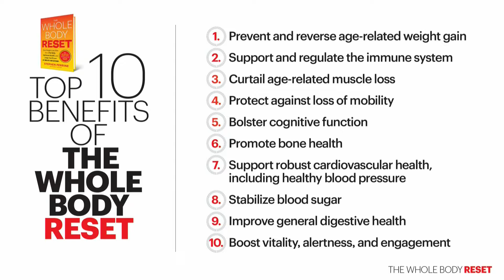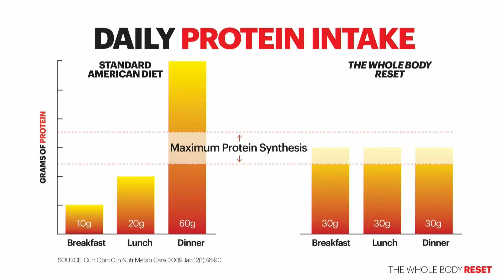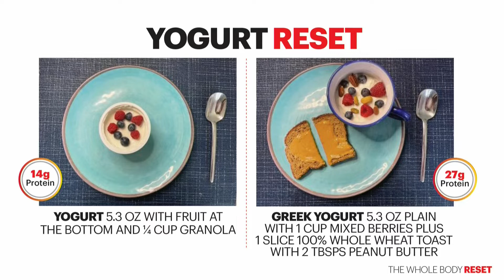2022 Kentucky Book Festival: Stephen Perrine & Heidi Skolnik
Bestselling health & nutrition authors Stephen Perrine and Heidi Skolnik discuss their latest book, The Whole Body Reset: Your Weight-Loss Plan for a Flat Belly, Optimum Health & a Body You'll Love at Midlife and Beyond.

This presentation took place at the 2022 Kentucky Book Festival.